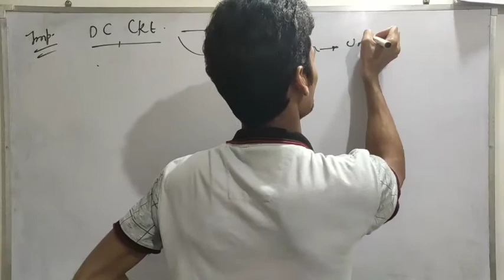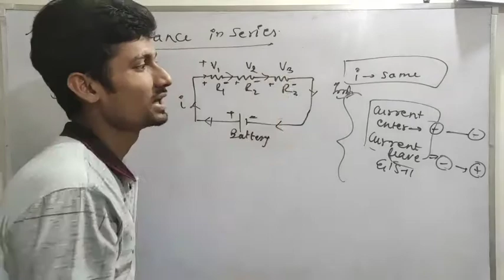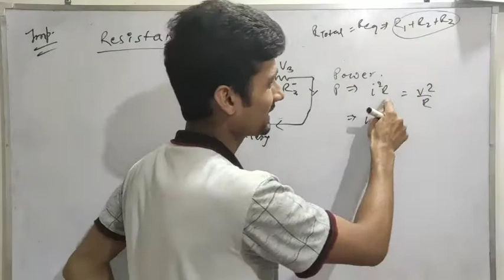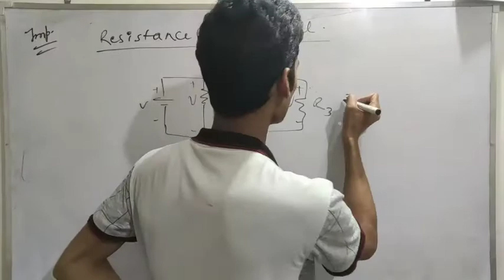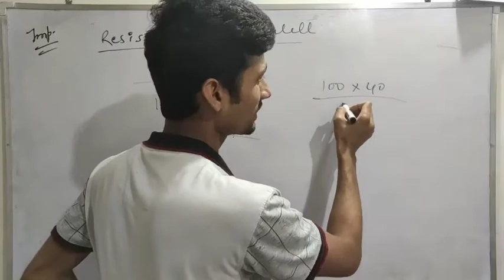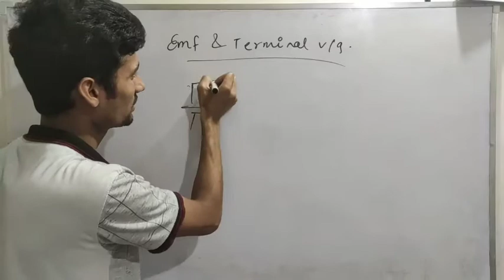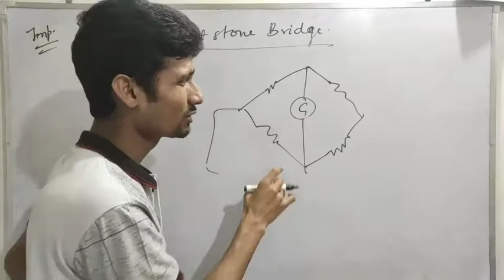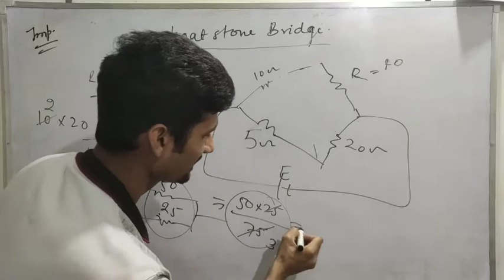DC circuit by Suneel sir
like student who belongs poor family , some house wife , some mother ,  some father , some son who have more responsibility of their families so they can not go outside for preparation..

Helpful

2. FOR TEACHING JOB LIKE - CTET / UPTET / RTET / HTET / AND ALL STATE TET / SUPER TET / KVS / NVS / DSSSB

so study rock in easy way with Suneel sir .

about video .
In this video I have discussed about some basic concept of DC ckt like dc series ckt , dc parallel ckt, potential devider rule, equivalent ckt, emf and terminal voltage of a cell, wheatstone bridge etc.
this video is helpful for all je and AE exam either central or state level like UPPCL JE , SSC JE , PGCIL , DMRC JE etc...